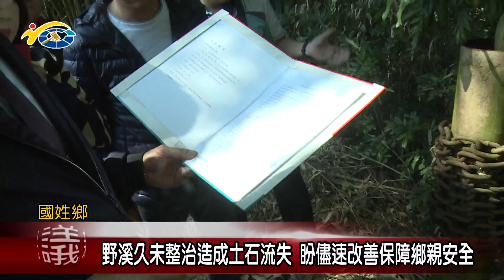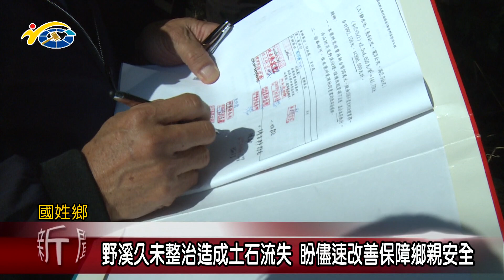野溪久未整治造成土石流失 盼儘速改善保障鄉親安全 議員林芳伃到場會勘